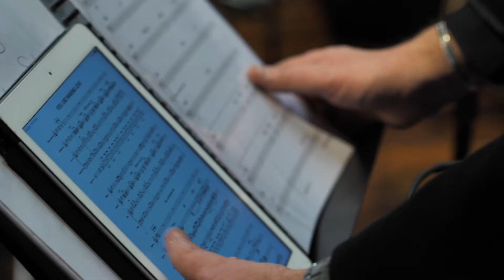Josh Boyd Benson Tribute